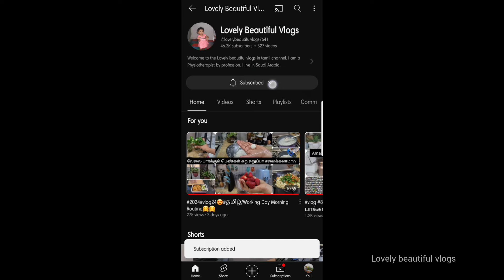Vlog 45 தமிழில்🤷Cool Morning Routine/Patiyala Chicken😋Kara Uthappam/cleaning@2024